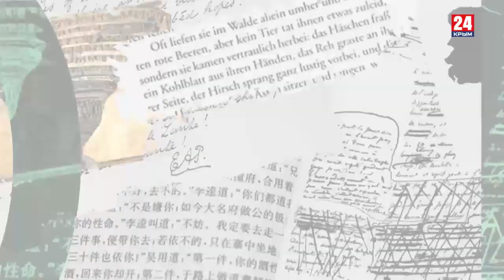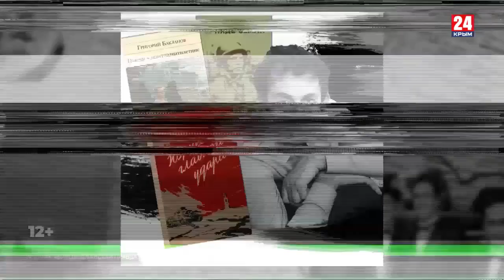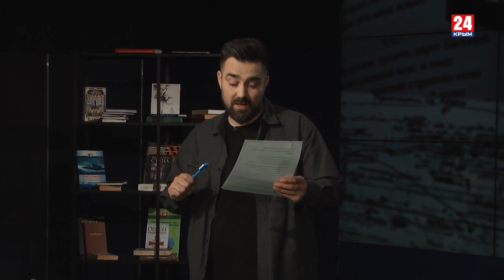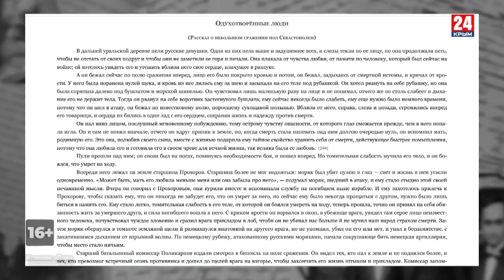Игра в классики (Платон Беседин). Стихи, рождённые войною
7 мая исполнилось ровно 105 лет со дня рождения Бориса Слуцкого, одного из важнейших поэтов своего поколения (Давида Самойлова, Александра Межирова и др.). Сергей Наровчатов очень точно подметил, что у поколения Слуцкого отсутствовал один единственный гений - всё поколение должно было осуществить дело гения. И они с этим делом справились.

В новом выпуске программы «Игра в классики» Платон Беседин рассказывает о поколении Слуцкого и феномене фронтовой поэзии –  о феномене «стихов, написанных не о войне, но написанных войною» (Вадим Кожинов).